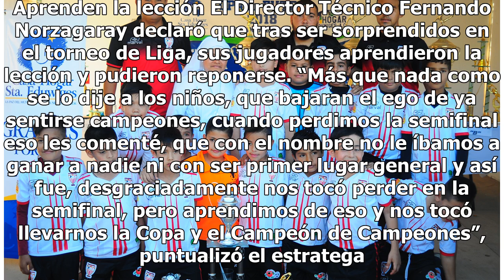Broncos FC fue el mejor en Osos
Broncos FC se quedó con el título de Campeón de Campeones en la categoría Ositos del Futbol Municipal Multiservicios La Pilarica. Los Rojos superaron 4 por 1 al Instituto Piaget en partido celebrado en la cancha del Estadio Municipal Doctor Juan Navarro Escoto. La final Broncos llegó a este partido ...